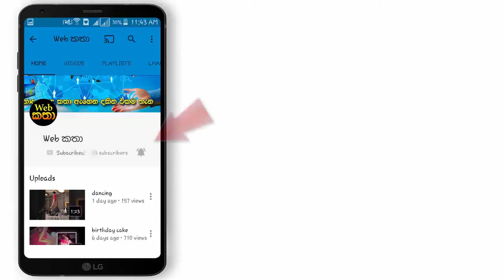LB finance සමාගමේ පුරප්පාඩු